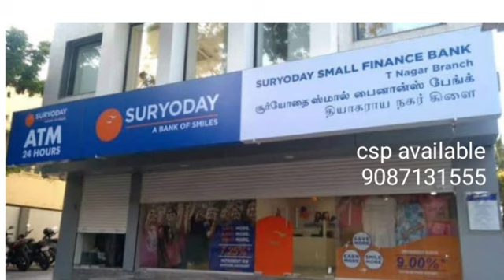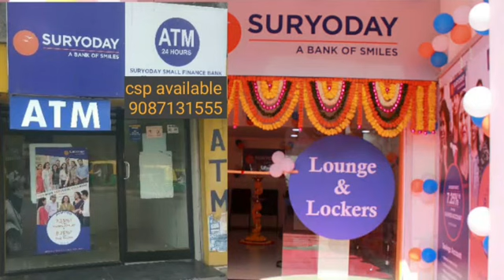இந்தியன் ஆர்மியில் இருப்பவரின் மனைவிக்கு ஐடி இலவசமாக தருகிறோம்.fino bank csp free